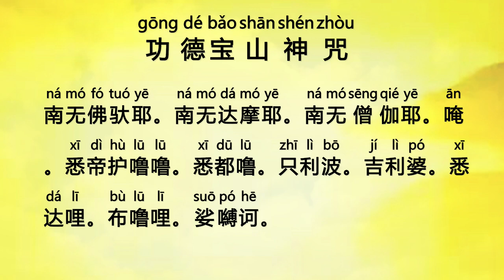功德宝山神咒 (Gong De Bao Shan Shen Zhou) - Guna Ratna Sila Dharani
《功德宝山神咒》，持诵此咒，可累积善业功德，消除罪业。此经咒可以将所做善事转化为功德，功德可以消除孽障。如果自己某段时间做了很多善事，并且需要求某件事情的话，可以念诵此经文。此经文灵验的前提是要有善事积累为基础。

需要时，每天念二十一遍、二十七遍或四十九遍，白天晚上都可念。
念《功德宝山神咒》之前可以祈求“请大慈大悲观世音菩萨保佑我XXX（您的名字），可以把过去所做善事转化成功德，保佑我某事顺利”。

此外，可以为腹中胎儿或者5岁以下的小孩念《功德宝山神咒》，把这个孩子前世所做的善事转到今世来用来保佑他消灾平安。念之前可以祈求“请大慈大悲观世音菩萨保佑我XXX（您的名字）腹中的孩子或者孩子XXX（孩子的名字），将前世所做善事转化成功德，保佑他平安健康”。

Recitation of Kung Te Pao Shan Shen Chou, or Guna Ratna Sila Dharani in Sanskrit, can help you to accumulate your positive karmas, merits and virtues, as well as eliminate your karmic obstacles due to negative karmas. Recitation of this mantra can help you to transform your good deeds and merits into virtues, as virtues can help to eliminate karmic obstacles. If during a certain period of time, you have performed many good deeds and collected much merits, and you would like to pray for a specific issue, then you can recite this mantra to help your wish to come true. For this mantra to be efficacious, the prerequisite is that this person has performed good deeds and accumulated merits as the foundation.

Recite as needed: Generally 21, 27 or 49 times per day; can be recited day or night.

Prayer: Before reciting this mantra, you can say your prayer or wish as follows, “May the Great Merciful and Great Compassionate Guan Yin Bodhisattva protect and bless me, ‹your full name›, help me to convert and transform my positive karmas from the past into virtues in the present, help me to have success for ‹specific issue›.”

In addition, you can recite this mantra for an unborn child or for a child under 5 years of age. Recitation of the Guna Ratna Sila Dharnani helps to convert and transform your child’s positive karmas and merits from previous lives into virtues in the present life. The virtues can be used to protect and bless this child and help this child to eliminate calamities, and obtain safety and good fortune.

Prayer: Before reciting this mantra for your child, you can say your prayer or wish as follows, “May the Great Merciful and Great Compassionate Guan Yin Bodhisattva protect and bless, ‹full name of your child›, help to convert and transform the child’s positive karmas from the past into virtues in the present, grant the child safety and good health.” For an unborn child, you can say your prayer or wish as follows, “May the Great Merciful and Great Compassionate Guan Yin Bodhisattva protect and bless the child of ‹your full name›, help to convert and transform the child’s positive karmas from the past into virtues in the present, grant the child safety and good health.”

{Gong De Bao Shan Shen Zhou} dengan melafalkan paritta ini, bisa mengumpulkan perbuatan baik dan jasa kebajikan yang diperbuat untuk menghapuskan karma buruk. Paritta ini bisa mengubah perbuatan baik yang sudah dilakukan menjadi jasa kebajikan, dan jasa kebajikan (Gong De) bisa menghapuskan karma buruk. Jika anda belakangan ini sering melakukan kebaikan, dan sedang memohon akan sesuatu hal, bisa melafalkan paritta ini. Kekuatan dari paritta ini berdasarkan banyaknya perbuatan baik yang sudah dilakukan.

Saat diperlukan, dilafalkan 21x, 27x atau 49x setiap hari, boleh dilafalkan di pagi atau siang dan malam hari.

Sebelum melafalkan {Gong De Bao Shan Shen Zhou} bisa memohon: “Mohon Guan Shi Yin Pu Sa yang maha welas asih memberkati saya XXX (nama sendiri), bisa mengubah semua perbuatan baik yang telah dilakukan menjadi jasa kebajikan, berikan kelancaran dalam (suatu) hal”.

Selain itu, jika melafalkan {Gong De Bao Shan Shen Zhou} untuk janin dalam kandungan atau anak yang berusia 5 tahun ke bawah, bisa mengumpulkan semua perbuatan baik anak tersebut di kehidupan lalu dan sekarang untuk memberkati dia aman sentosa. Sebelum melafalkan bisa memohon: “Mohon Guan Shi Yin Pu Sa yang maha welas asih memberkati saya XXX (nama sendiri), agar janin di tubuh saya atau anak XXX (nama anak anda), bisa menggunakan kebajikan yang pernah diperbuatnya menjadi jasa kebajikan, memberkati dia aman dan sehat”.